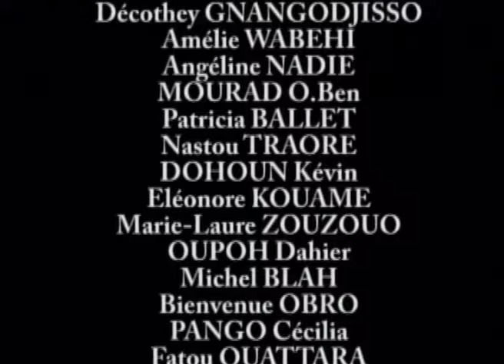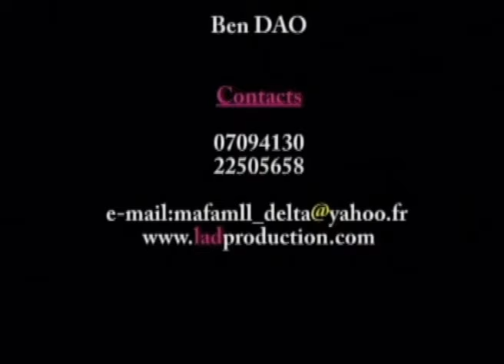Ma Famille - Belle Famille 2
MA FAMILLE  est un téléfilm  de LAD  production, de dimension internationale qui décrit avec une rare dextérité les intrigues des foyers. Le téléfilm met l'accent sur les scènes de la vie sociale courante dans lesquelles la société africaine se retrouve  le ménage africain . Il peint les réalités africaines avec une touche très particulière d'Akissi Delta.  Ma Famille  c'est la saga de plusieurs familles avec leurs vécus quotidiens. Ainsi il y a : - la Famille Bohiri dont le chef est un véritable Don Juan aisé et très stratège avec une femme (Akissi Delta) soumise et exemplaire qui subit non seulement les infidélités de son mari mais aussi est rejetée par sa belle mère.   - La famille Gohou très amie à celle Bohiri a  par contre pour chef un homme sans autorité qui veut absolument ressembler à Bohiri mais est dominé par la femme     (Clémentine). - La cour commune abrite plusieurs familles à revenus faibles , dont une polygame et il y règne une atmosphère quotidienne de provocation, de rivalité et bien d'autres.
Films ivoiriens, film de Burkina Faso, Ouagadougou, f

Amlink.TV a pour vocation de réunir des Labels Africains Indépendants de qualité,  spécialisés en musique et en entertainment.